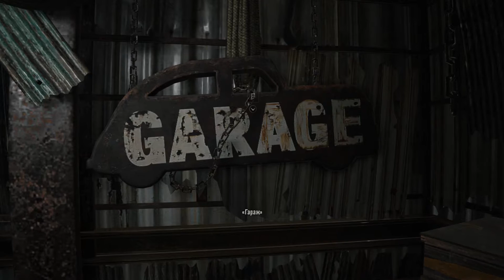Resident Evil 7: Biohazard Մաս-3 Հայերեն / խաղի անցում (Զզվելի ճաշկերույթ)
Resident Evil 7: Biohazard խաղի անցում  հայերեն Full HD 1080p 60 fps